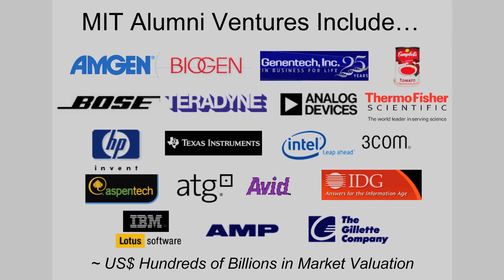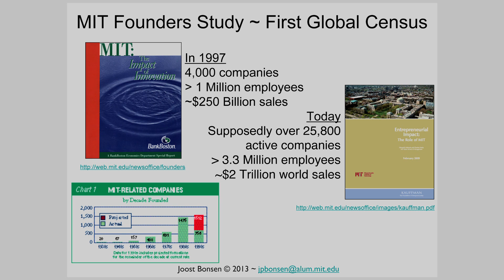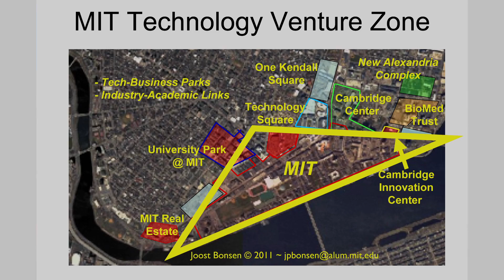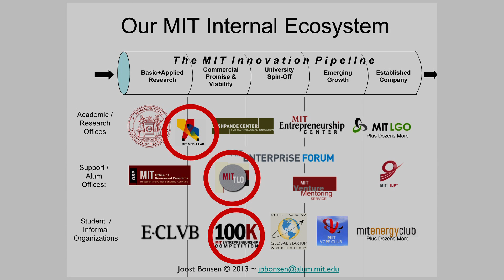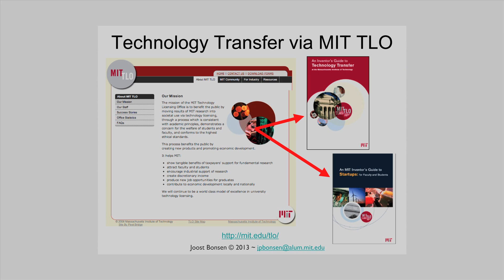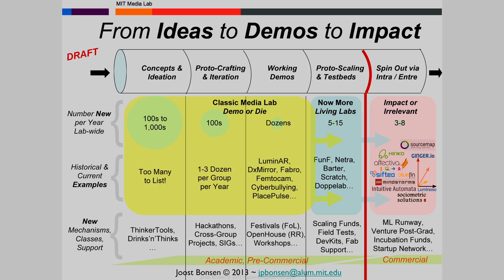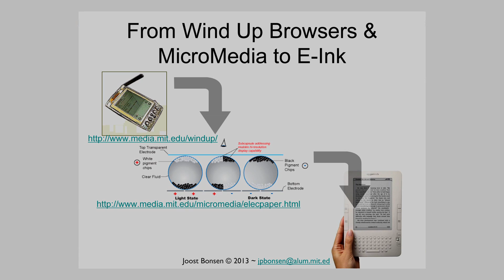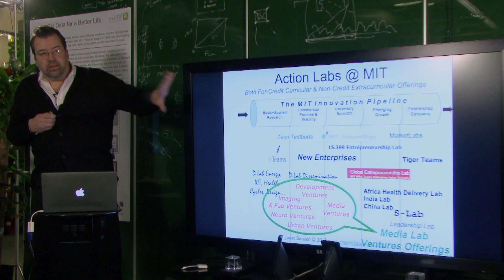Curating Innovation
Joost Bonsen, MIT lecturer, discusses Curating Innovation at MIT